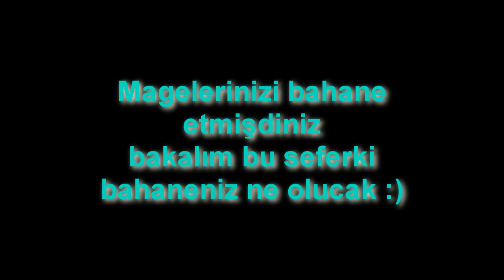•CRÊØ:TÛRKÎYÊ• Özel Movie [ Edit By RazoR(Turkan) ]